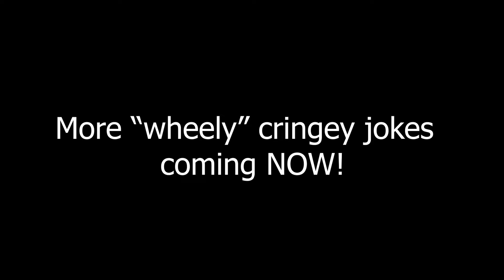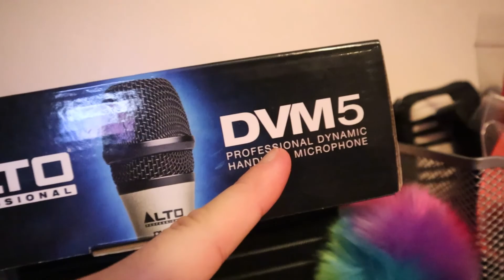DAD'S IMPRESSION OF ACE VENTURA!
This was NOT EXPECTED! Luckily we caught it on camera haha. And yes, got his approval.

Make an impact today!